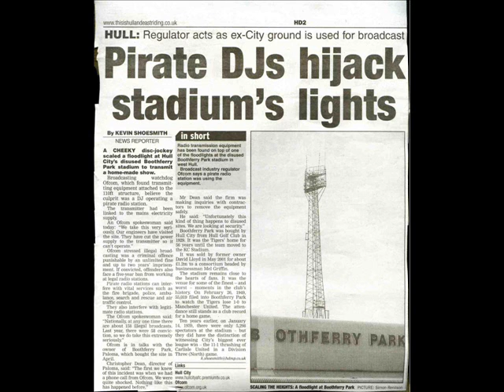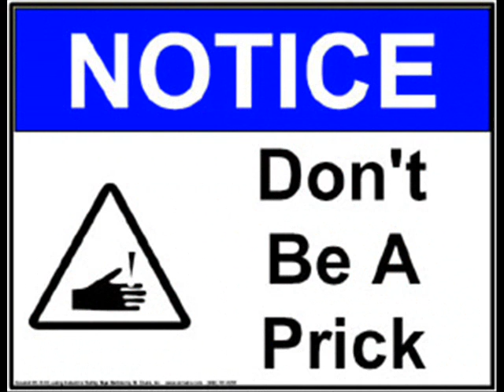kev bird & wax doctor - t b n jack Smooth's 93 Remix basement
Label:Basement Records
Catalog#:BRSS 022
Format:Vinyl, 12", White Label, Test Pressing
Country:UK
Released:1993
Genre:Electronic
Style:Hardcore